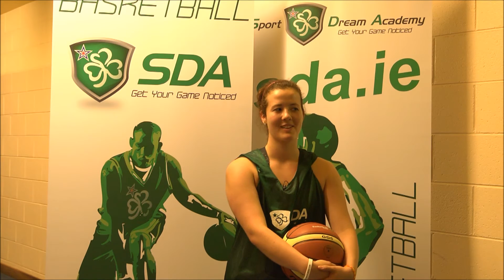Interview with 2014 SDA Elite Invitational Camp Co-1v1 Winner Erin Bracken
Erin showed her skills throughout the 2014 SDA Elite Invitational Camp where she stood out from day 1 - here she is giving an overview of camp